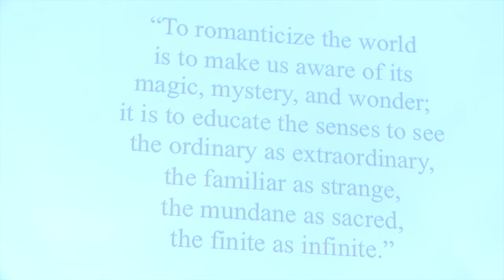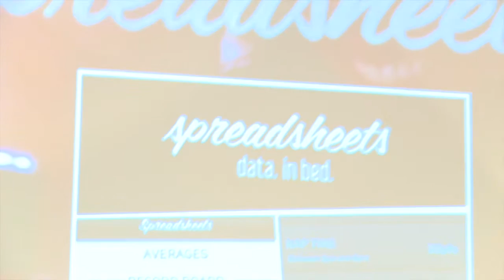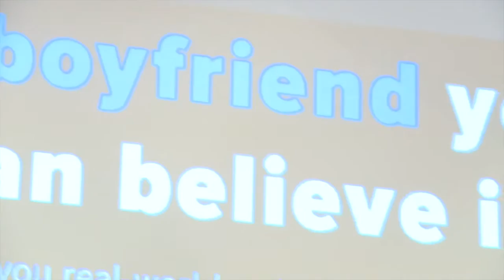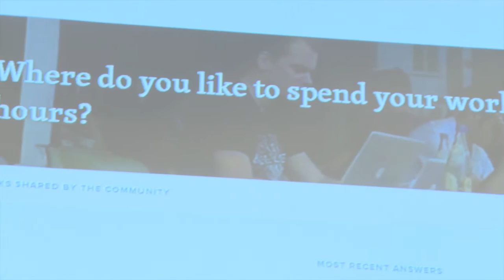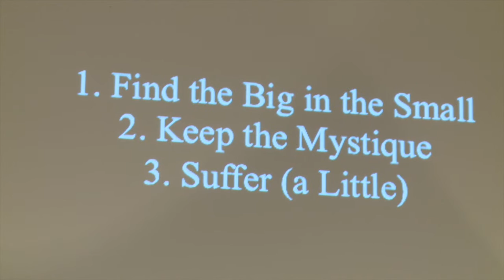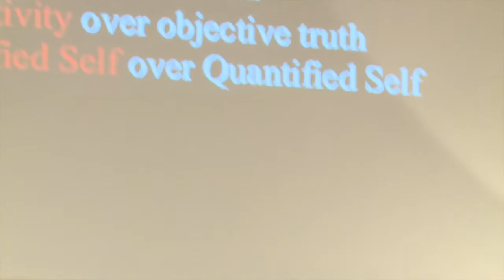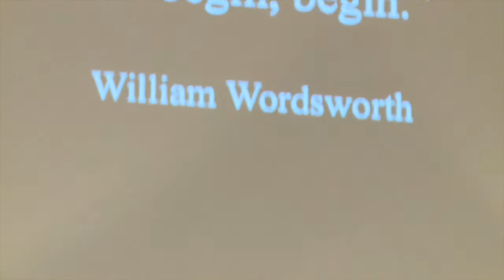President's Lecture Tim Leberecht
Is your business romantic, and if not, why not?

It’s a question asked by Tim Leberecht in his most recent book, 'The Business Romantic', which encourages us to reconsider how we approach the world of work.

Tim argues that we are moving from a smart age to a new romantic era in which only organizations comfortable with ambiguity and emotion will thrive. In light of a data-driven algorithmic society in which everything is quantified, automated, and predictable, he suggests we find meaning through mystery, friction, and the beauty of the unexpected.